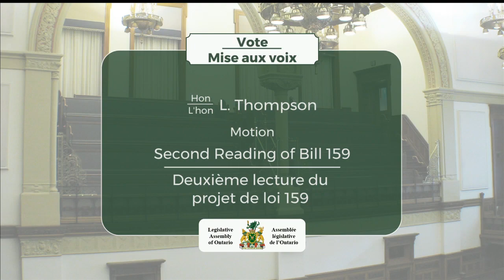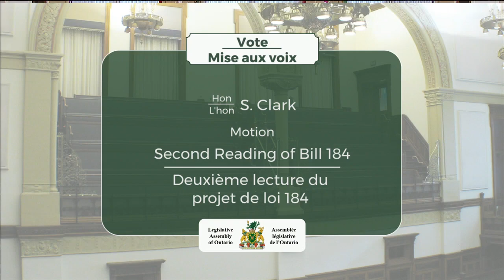2020-05-27 Période des questions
Période des questions : 27 mai 2020